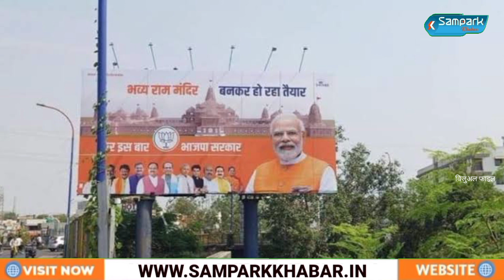MP Election 2023: सनातन और राम मंदिर विवाद पर दिग्वजिय सिंह का बयान, केरल सीरियल ब्लास्ट पर कही ये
MP Election 2023: सनातन और राम मंदिर विवाद पर दिग्वजिय सिंह का बयान, केरल सीरियल ब्लास्ट पर कही ये बड़ी बात